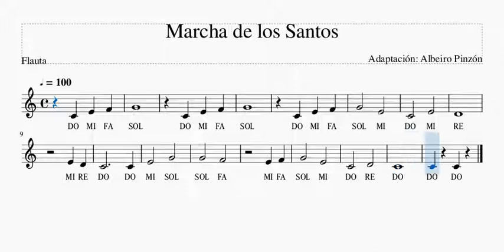Marcha de los Santos Flauta Dulce, Mis Primeras Melodías